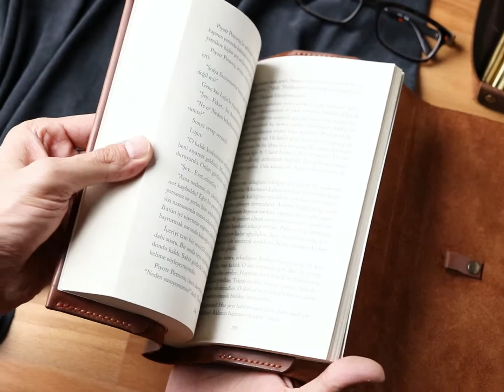Handmade Leather Book Cover / El Yapımı Koruyucu Deri Kitap Kılıfı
El Yapımı Koruyucu Deri Kitap Kılıfı